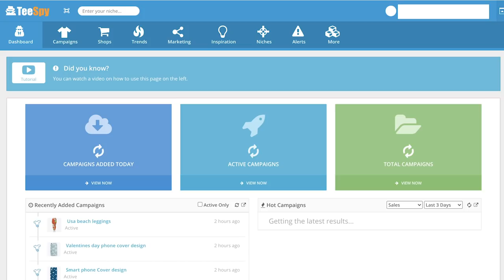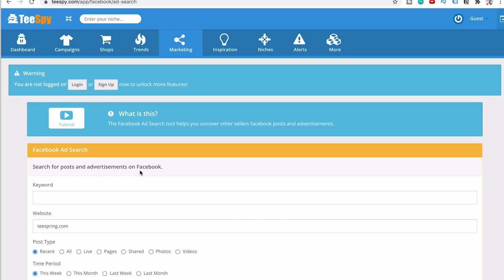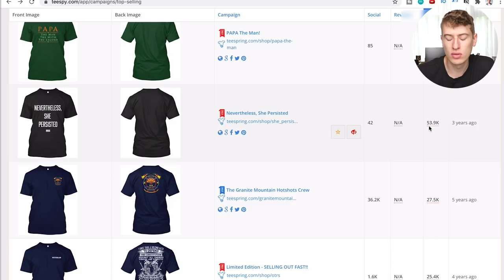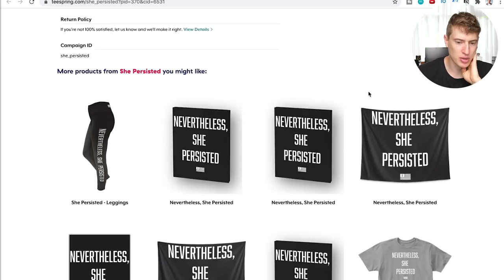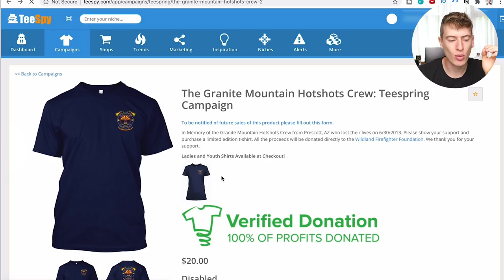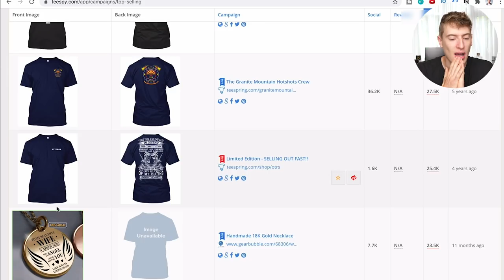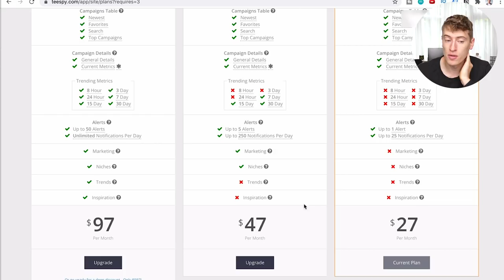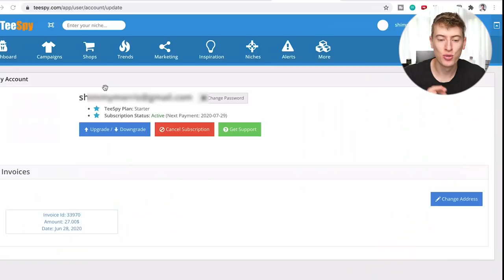$500,000 in T-shirt sales from One Design!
I have decided to do a basic review of the website Teespy. Which is meant to be an amazing tool for your print on demand business. It tells you which T-shirt do the best and which Facebook advertising does the best.

I wanted to do this live for you so I did not pre-sign up I wanted to sign up with you so you could see a first-hand look at this website.